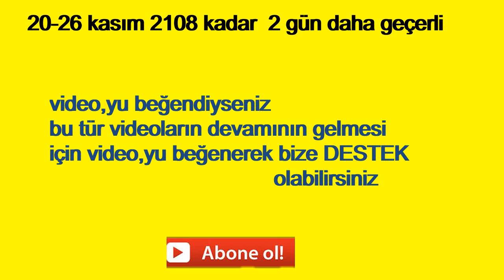BİM 26 KASIM 2018 PAZAR GÜNÜNE KADAR GEÇERLİ HAFTANIN ÜRÜNLERİ İNDİRİMLİ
Yepyeni Farklı Akımlar musically tiktok akımlar instagram ve kwai eğlence li challange instagram akım videoları en  yeni akımlar en güzel akımlar yeni olan en popüler akımları derlediğim videolarla sizinle beraber eğlenceye devam desteğinizi esirgemeyen herkese çok teşekkürler

ilginiz için çok teşekkür ederiz desteğinizi  esirgemediğiniz için süpersiniz

merhaba arkadaşlar hergün önemli gelişmeleri haberleri maç ları ve araştırma içerikli konuları yayınlıyorum uzun zaman ara vermişti tekrar geldim dolu dizgin kaldığımız yerden devam edeceğiz bize destek olmak için videoları beğenmeyi önerilerinizi yazmayı ve kanalımıza abone olmayı unutmayın lütfen teşekkürler iyi seyirler